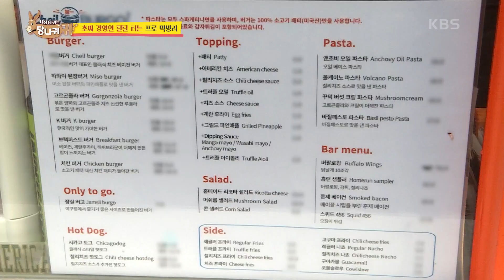전문 경영인이라고 하기에는 아무것도 모르는 버거킴... 치킨 뒷다리살을 사용한다고? [사장님 귀는 당나귀 귀/Boss in the Mirror] | KBS 220220 방송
전문 경영인이라고 하기에는 아무것도 모르는 버거킴... 치킨 뒷다리살을 사용한다고?